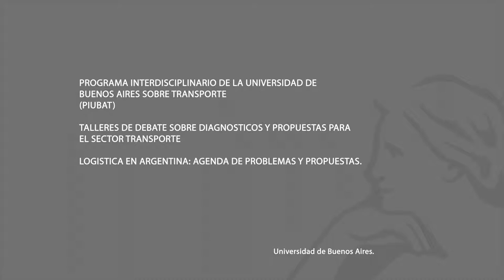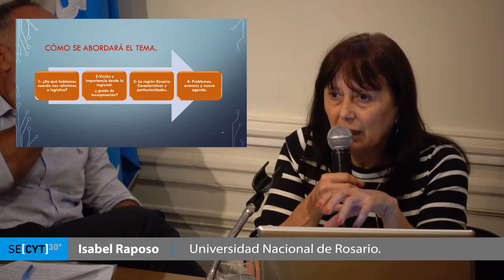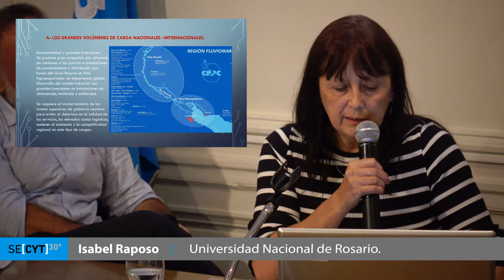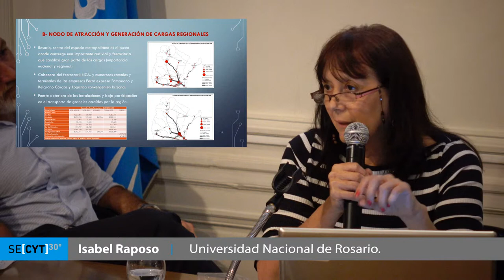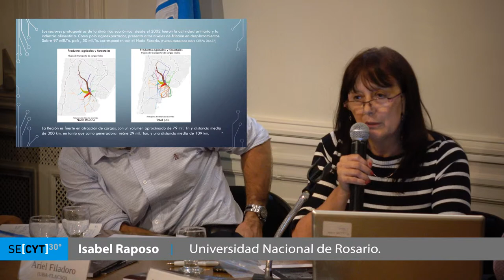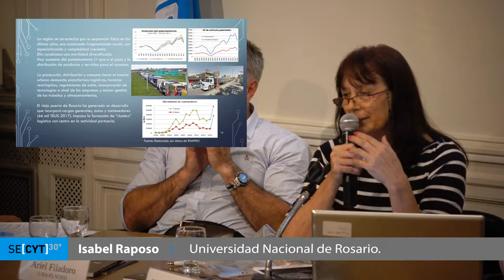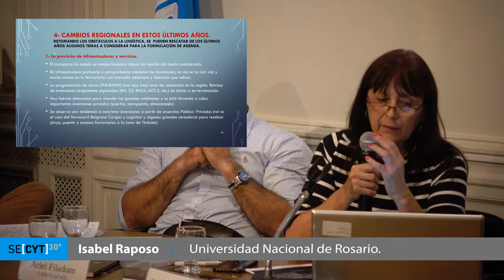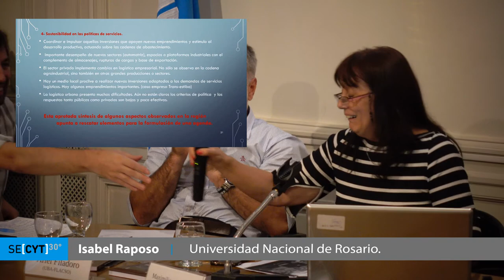PIUBAT - Isabel Raposo UNR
PIUBAT: TALLER PARTICIPATIVO "LOGÍSTICA EN ARGENTINA: AGENDA DE PROBLEMAS Y PROPUESTAS
El miércoles 14 de Marzo en la Sede UBA de Arenales 1371, 1º piso CABA se realizará el 6to Taller Participativo denominado "Logística en Argentina: agenda de problemas y propuestas", en el marco del Proyecto de Divulgación del Programa Interdisciplinario de la Universidad de Buenos Aires sobre Transporte (PIUBAT).

.Contará con la presencia de Guillermo Campra (Ministerio de Transporte); Rodolfo Fiadone (UTN); Ariel Filadoro (UBA-FLACSO); Isabel Raposo (UNR) y Maximiliano Velázquez (PIUBAT).